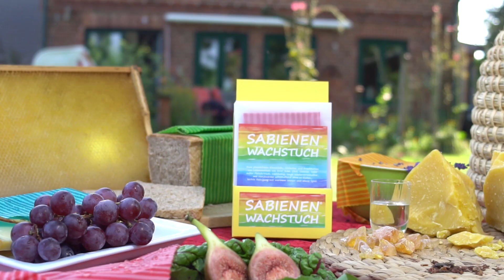Sabienenwachstuch - Plastikfreie Alternative zum Einwickeln und Frischhalten von Lebensmitteln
Packen Sie auch gerne Lebensmittel in Plastikfolie? Welche Alternative es dafür gibt zeigt uns Sabine Rossen mit Ihrem Sabinenwachstuch.